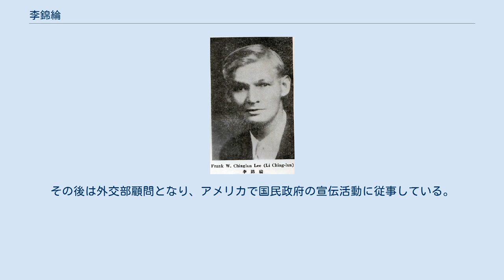李錦綸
李 錦綸（り きんりん）は中華民国の外交官・政治家。
祖籍は広東省台山県。
 華僑の家庭に生まれ、シカゴ大学で法学士、ニューヨーク大学で法学修士をそれぞれ取得している。
1911年に帰国し、広東省交渉署政務科科長に任ぜられた。
中華民国成立後、国民党に加入したが、第二革命（二次革命）で革命派が敗北すると、一時国外へ亡命している。
 1917年（民国6年）、李錦綸は孫文（孫中山）の護法運動に参加し、孫の秘書を務めた。
翌年4月、広州軍政府外交部政務司司長に任ぜられ、1920年（民国9年）、粤海関監督兼広東交渉員となっている。
1922年（民国11年）、私立上海滬江大学副校長兼政治学教授に転じた。
 国民政府成立後の1927年（民国16年）11月、李錦綸は外交部参事に任ぜられる。
翌1928年（民国17年）には、常設仲裁裁判所代表となり、10月、駐メキシコ公使となった。
1929年（民国18年）10月、外交部政務次長に昇進し、1931年（民国20年）10月に各派合流・国民政府改組の間に外交部長を暫時代理している。
まもなく政務次長・部長代理を辞し、翌年、在米華僑への宣慰やアメリカ政府との折衝のため渡米した。
1933年5月、駐ポーランド兼駐チェコ公使に任ぜられる。
翌1934年6月、駐ポルトガル公使に転じ、1943年9月までこれを務めた。
その後は外交部顧問となり、アメリカで国民政府の宣伝活動に従事している。
 1956年2月21日、ニューヨークにて病没。
享年71。